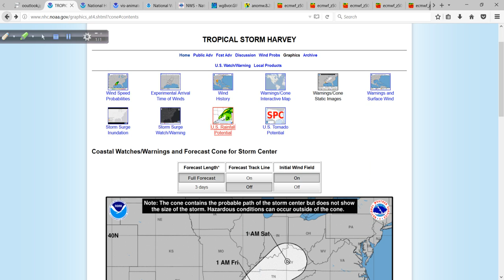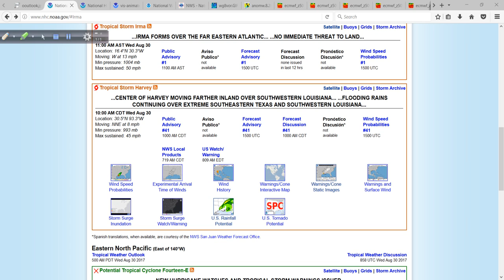August 30 Hurricane Outlook and Discussion: Now Tracking Tropical Storm Irma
Harvey is inland now over Louisiana as we begin to track newly designated tropical storm Irma in the eastern Atlantic. I go over this and a lot more (and I mean a lot) in today's discussion. Thanks to all who have tuned in and supported my efforts throughout this long Harvey event, it has meant so much to me and my team.